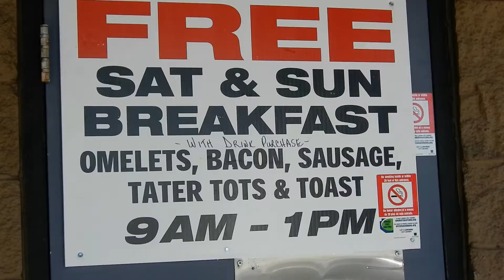Picking up Hitchhikers in Our Pink Limo #2 - the Three Amigos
Picking up hitchhikers across America, and treating them like royalty in our pink limousine!